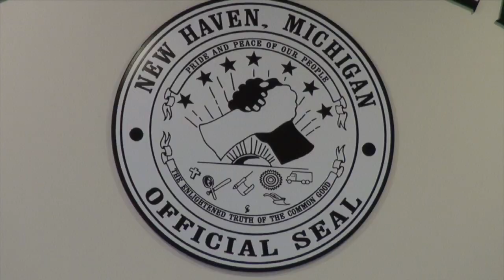VILLAGE OF NEW HAVEN COUNCIL MEETING (05-09-2017)